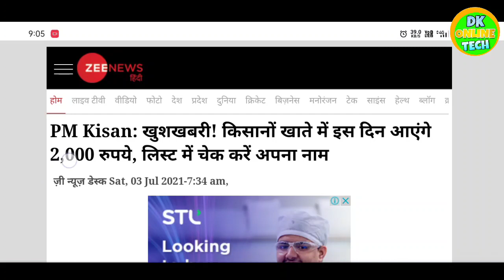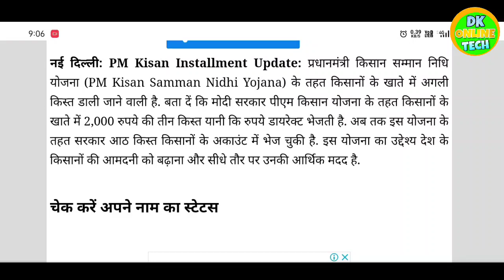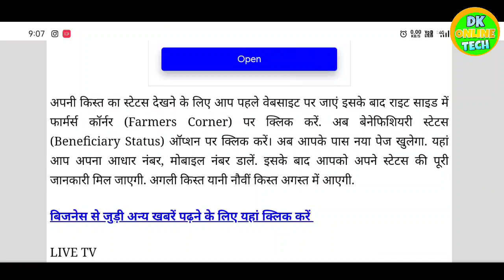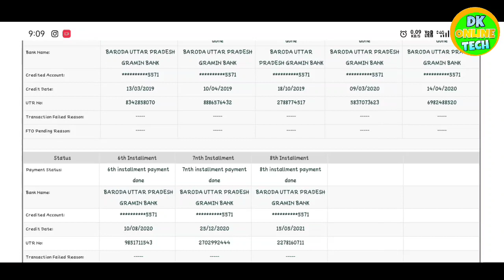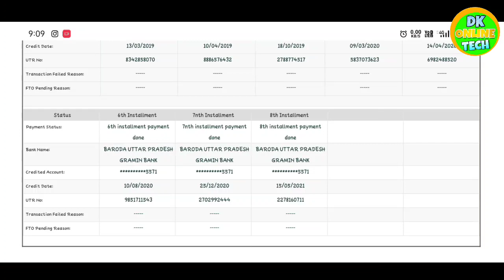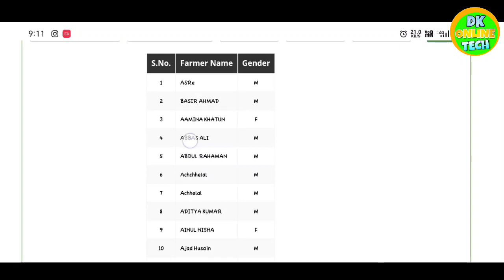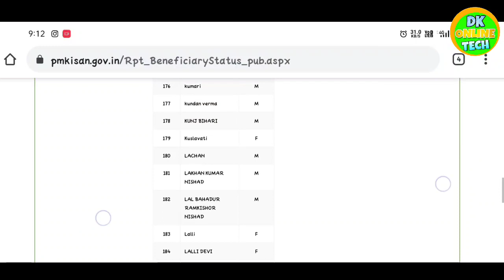9th installment pm kisan nidhi yojna ! Pm किसान निधि योजना की 9वीं किस्त कब आएगी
9th installment pm kisan nidhi yojna ! Pm किसान निधि योजना की 9वीं किस्त कब आएगी

Tags...
9th installment pm kisan nidhi yojna
Pm Kisan yojna 9th installment
Pm Kisan yojna ka 9va kist kab milegi
Pm Kisan yojna 9vi kist kab aayega
9th installment kab tak milega
Khet ka paisa kab tak milega
Pm Kisan ki agali kist kab milegi
Pm Kisan nidhi yojna ka status kaise dekhe
How to check online pm Kisan status
Pm Kisan nidhi yojna registration 2021
9 वीं किस्त कब तक आएगी किसान योजना
पीएम किसान योजना की 9वी किस्त कब आएगा
किसान निधि योजना की अगली किस्त कब तक मिलेगा
पीएम किसान योजना का 9 वा किस्त कब मिलेगा
Pm किसान योजना स्टेटस कैसे देखें